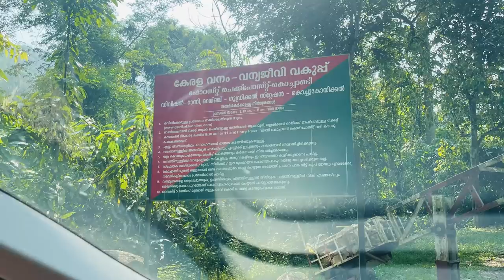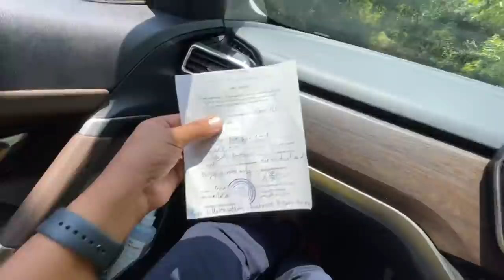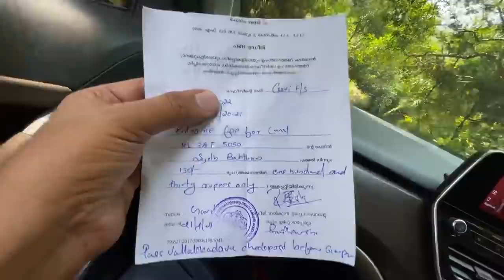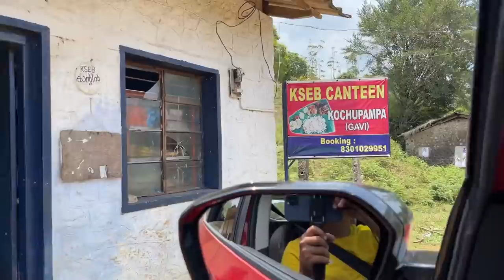Mother’s Day Special - Taking my Parents for a Forest Drive, Gavi Trip with Family 🚘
അച്ഛനെയും അമ്മയെയും കൊണ്ട് കാടിനുള്ളിലേക്ക് ഒരു ഡ്രൈവ് പോയപ്പോൾ. Mother’s Day Special - Taking my Parents for a Forest Drive, Gavi Trip with Family 🚘

ഈ വീഡിയോ കഴിഞ്ഞ മാസം ഷൂട്ട് ചെയ്തതാണ്, ലോക്ക് ഡൗൺ തീരുന്ന സമയത്ത് ഗവി യാത്ര പോകാൻ ആഗ്രഹിക്കുന്നവർക്ക് കൂടുതൽ വിവരങ്ങൾ KFDC യുടെ വെബ്‌സൈറ്റിൽ നിന്നും ലഭിക്കുന്നതാണ്.